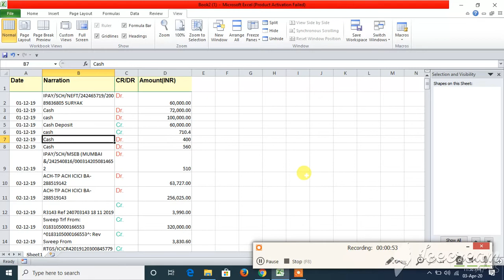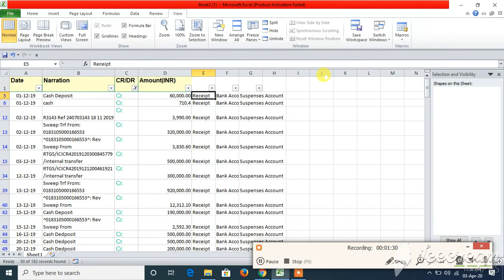Macro for Bank Entries Import in Tally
This Application has the following features:-

1. Single File of Excel  to go online.
2. Post  entries from Excel to Tally
3. Need to go online & generate xml file,
4. Import for Sales, Purchase, Receipt, Payment, Contra, Journal, Debit Note, Credit Note entries all tally software
5. Single entries with multiple ledgers.
6.  Error identification before posting of entries.